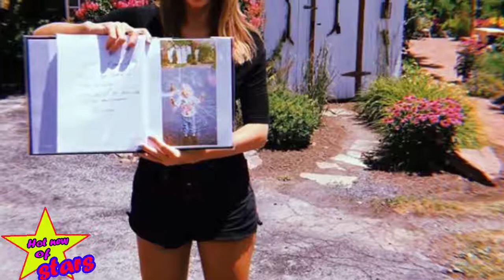Taylor Swift in all star film version of 'Cats' reports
Pop superstar Taylor Swift will take to the silver screen alongside Jennifer Hudson in a film adaptation of the popular hit musical "Cats," reports said Friday.

The movie is the latest project for British filmmaker Tom Hooper, who brought novel-turned-musical "Les Miserables" to the big screen and won an Oscar for directing "The King's Speech."

"Cats," composed by Andrew Lloyd Webber and featuring the classic musical ballad "Memory," opened in London in 1981 and originally was staged on Broadway from 1982 to 2000, the